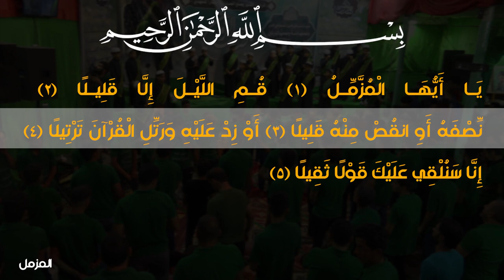راب مهدوي إسلامي|| شهر الصيام || أحمد العراقي || كلمات : سَميّة الزهراء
:::راب مهدوي إسلامي:::
|| شهر الصيام
|| أحمد العراقي

المهرجان (25)
" المهدوي .. تَقْوى - وَسَطِيّة - أخلاق "
راب.. مهدوي..إسلامي

ذكر الشباب

||مقتدى البديري||مقتدى خالد|| علي الزاملي||مصطفى المساري||محمد البديري||محمد حيدر||محمود حاتم||علي حسين||محمد كفاح||محمود الكرعاوي||منتظر البديري|حسين حلواص ||
حسن نبيل||

||ذكر الاشبال ||

||مير عباس ||محمود محمد ||ماجد صباح ||حسين عايد||زين العابدين علي||منتظر عماد||حمزة قائد ||حسن عايد||جعفر كاضم||مهدي احمد||مجاهد كفاح||حسين عراك||علي الشمري||محمود السلطاني||علي الميالي||محمد الشمري||